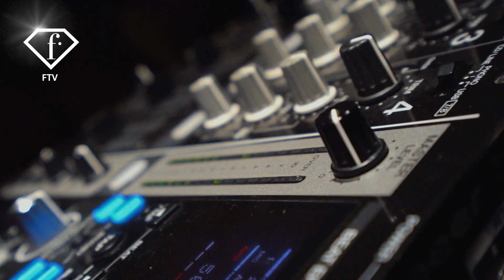Almaty Fashion Days, SAUVAGE, Казахстан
💎 See it First on FTV💎